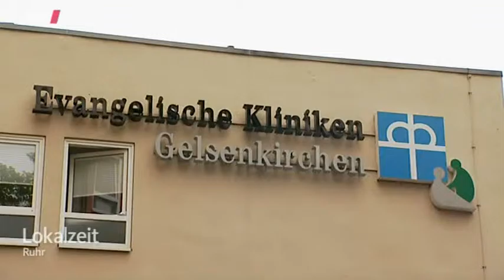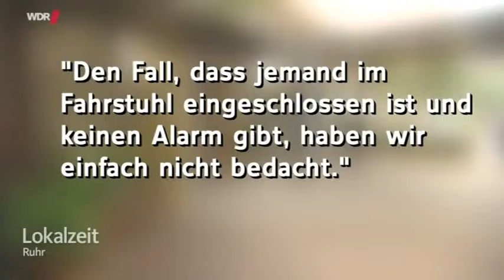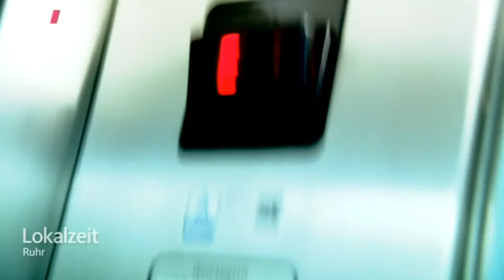Verweste Leiche im Fahrstuhl - Juli 2015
In einem defekten Fahrstuhl im Krankenhaus liegt eine verweste Leiche. Der Mann war ein Patient und wurde seit einer Woche vermisst.